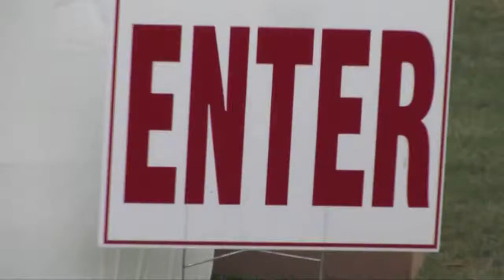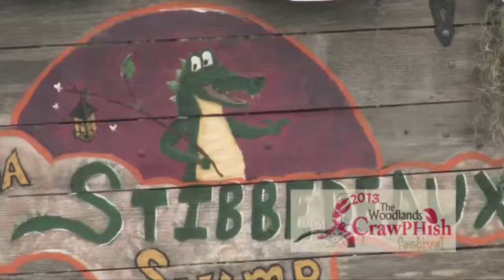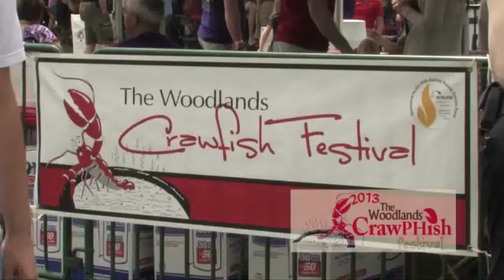The Woodlands Crawfish Fest 2013